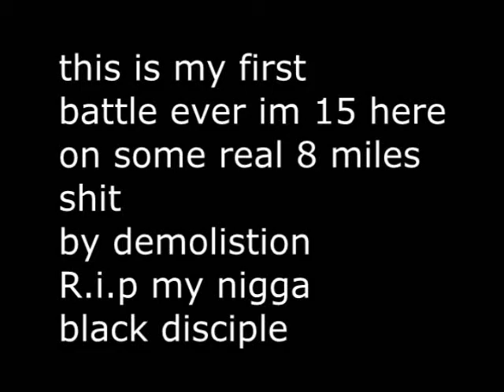demolishtion's first battle at 15 years old